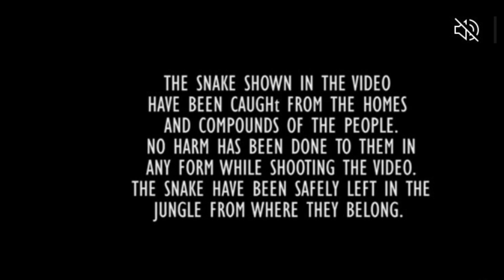दोन तास या एकाच ठिकाणी बसुन होता हा साप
मंगळवार दिनांक १५/११/२०२२ रोजी श्री.अशोक ननवरे,सायखिंडी,संगमनेर यांचे राहत्या घराजवळ आढळलेल्या नागास जीवदान.
     वन्यजीव संरक्षण/संवर्धन तसेच सर्पदंशाबाबत योग्य मार्गदर्शनासाठी संपर्क साधावा.
      सचिन गिरी (प्राणीमित्र/निसर्ग अभ्यासक)
संगमनेर,अहमदनगर,महाराष्ट्र
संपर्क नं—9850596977